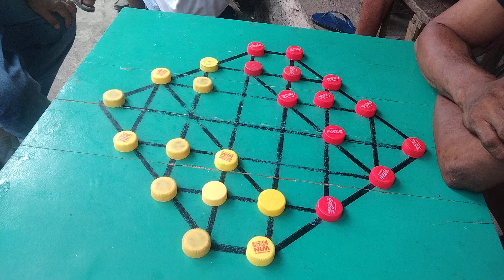LOLONG VS DINNIS 3